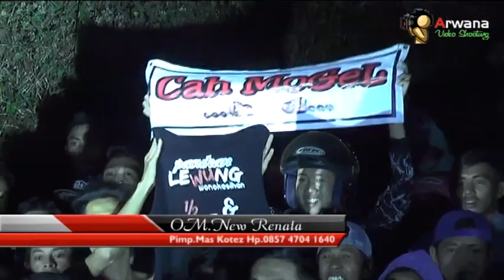Lewong gedruk kolaborasi gelut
New renata salatiga